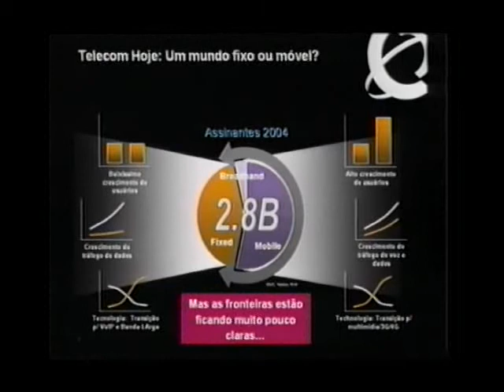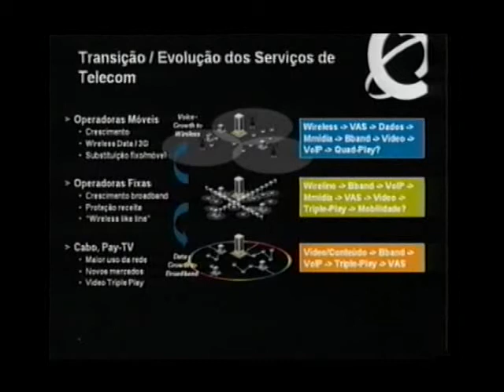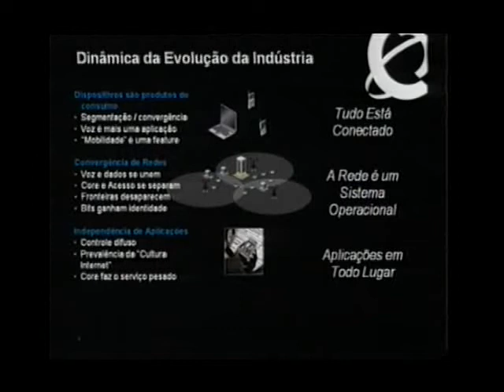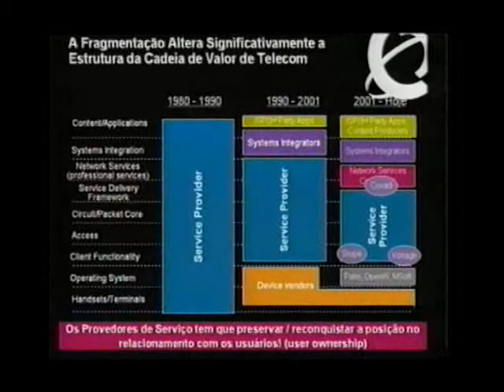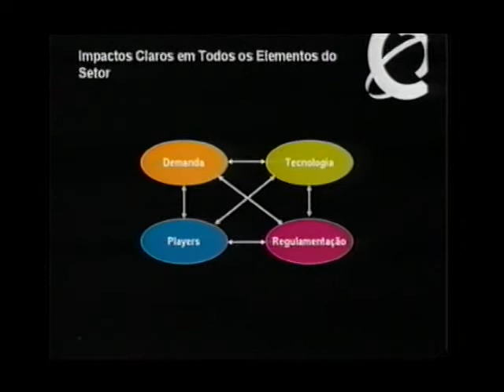49º Painel Telebrasil - 25/06/2005 (Parte I)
49º Painel Telebrasil - 25/06/2005 - Painel Executivo
Rodrigo Abreu - Presidente - NORTEL